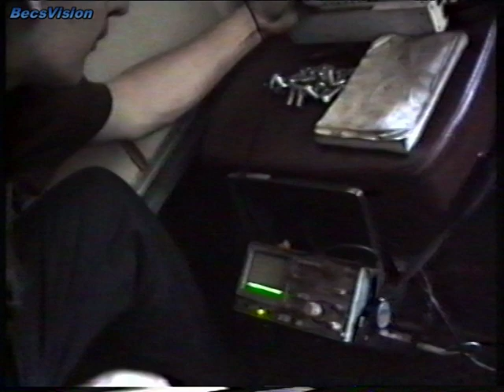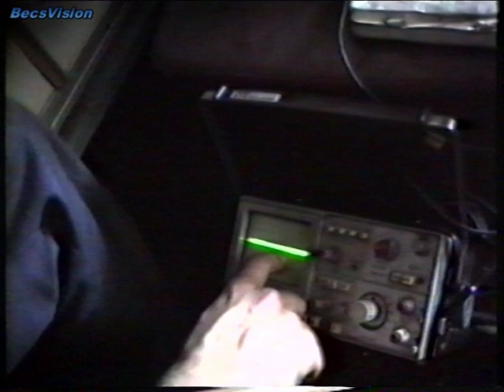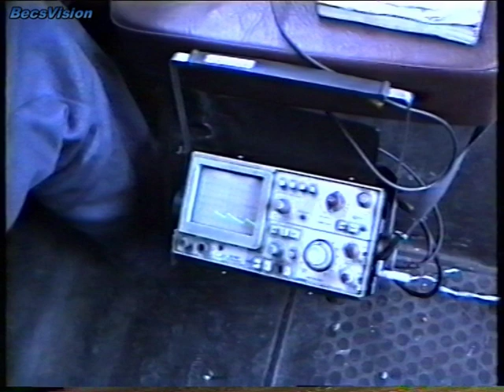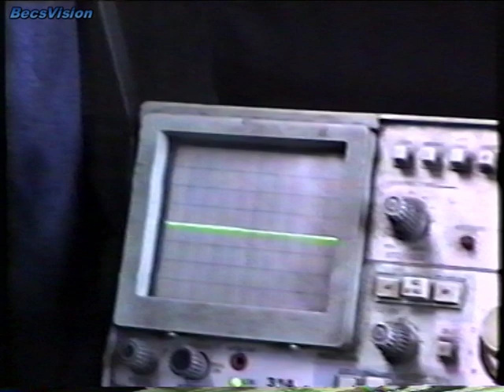1995.06.30. A Pongrácz telepen (ma Kőbánya garázs) GVM-234 mérés & Ikarus-435T-k (303, 304) érkezése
A technikumban a nyári termelési gyakorlat kötelező volt. A helye viszont elég tág határokon belül választható. Akkori trolimániám miatt én ennek keretében ezt a két hetet mindig itt dolgoztam le, közben pedig igyekeztem dokumentálni ezt-azt. Akkor ezért még senki sem szólt, sőt igazából szerették ha filmezek! Ezúttal a 234-es GVM szaggatómérése (ezt lerövidítettem nehogy túl unalmasnak tűnjön), és az Ikarusból frissen megérkező 303 és 304-es Ikarus 435T a külön érdekesség. A három 1994-es protó kocsi után (300, 301, 302) ezek voltak az első sorozatkocsik, és már FOK-GYEM kijelzőkkel felszerelve érkeztek. Ugyanakkor borzasztóan sajnálom, hogy a két héttel korábban leállított 100-as kocsikról (Ikarus 280.91), itt nem csináltam videót. Pedig még egyben voltak, és ott volt mindegyik a telepen. (104, 156, 158, 160, 164, 166, 167, 170, 173, 175, 176 és természetesen a 600-as) BecsVision 1995

Winyókra és boxokra mindig szükség van, néhai édesapám 8mm-es filmjei pedig több mint 10 éve várják, hogy digitális formát ölthessenek. Köszönettel:Becs